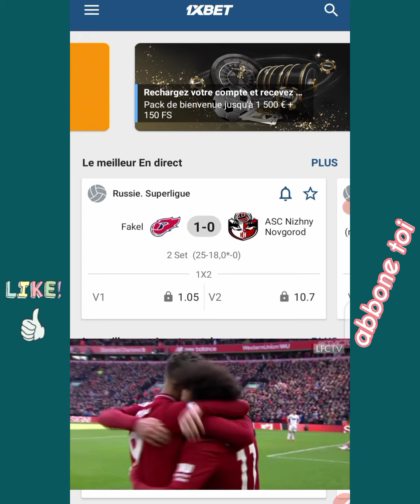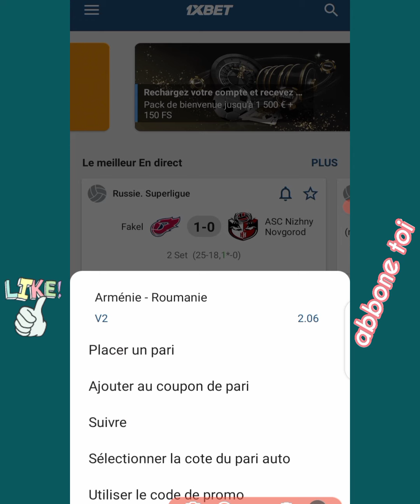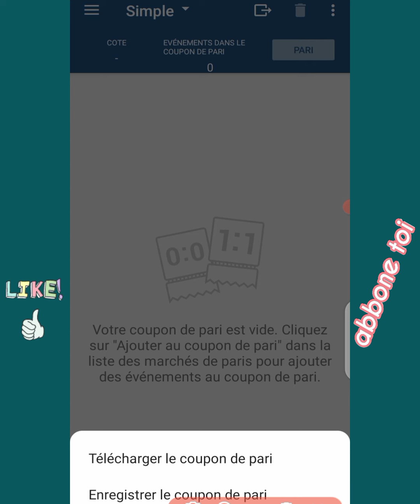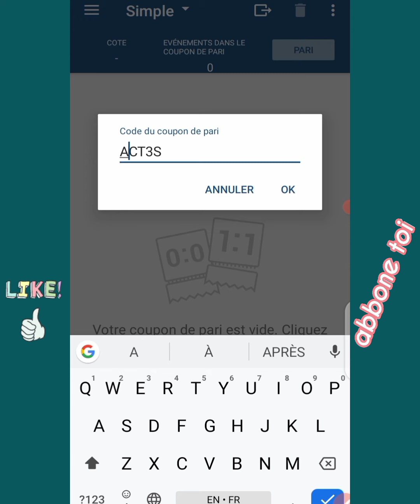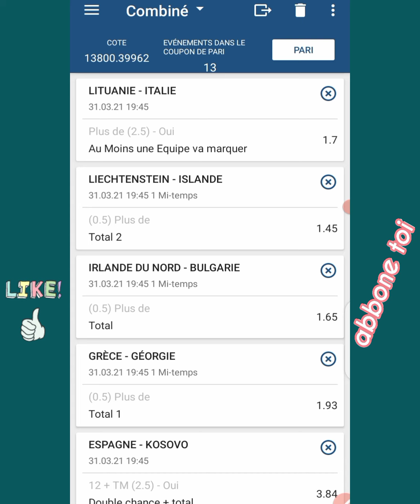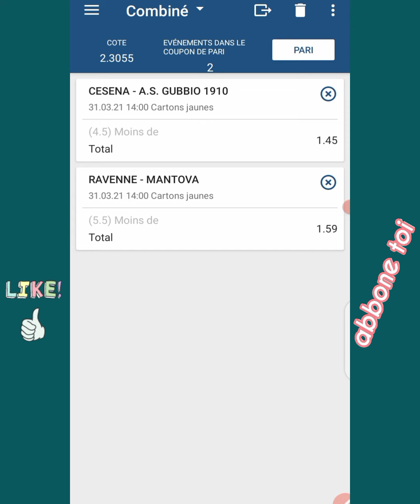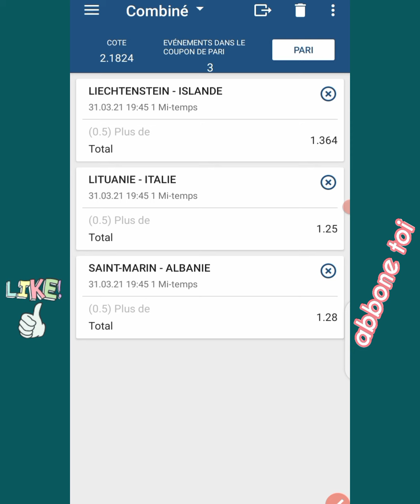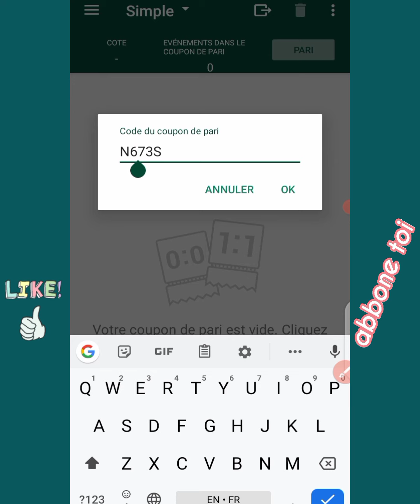Comment Voler Des Coupons FIXED Gagnant.|||. 1xbet. Betwinner. Melbet.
Toi aussi tu peux être millionnaire grâce aux paris sportifs donc si tu es un nouveau n'oublie pas de t'abonner et d'activer la cloche de notification pour ne pas manquer les nouvelles méthodes que je publierais Régulièrement.

Mon Contact Telegram: 👉@TBF_Officiel

👉Je réponds à tout le monde sur Telegram